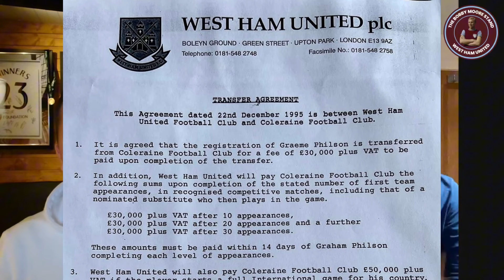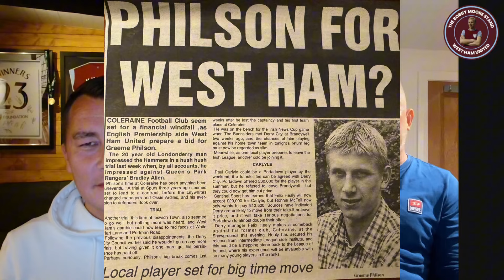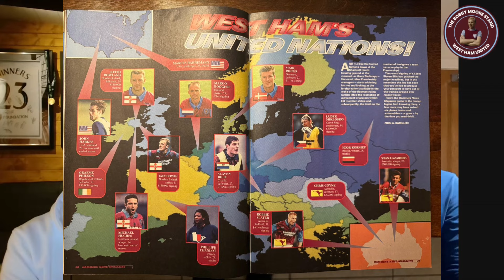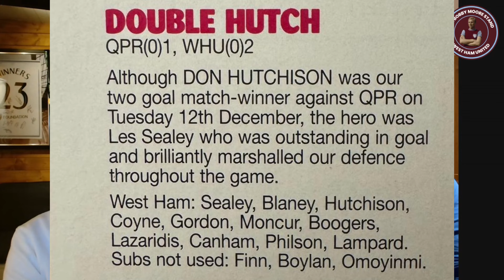Former Player Tells ALL! The Shocking Truth About Life Under Harry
What really happened when Harry took his Premier League West Ham squad to Tenerife for some rest and relaxation? What happened at the Christmas Party in Romford and why was it the last one he allowed? Those stories and much much more as Chris talks to a former member of the first team squad who was there when it all happened, in fact he was a part of it. He played alongside many top players of that era including Ferdinand, Hartson, Hughes, Dowie, Lomas, Bishop, Lampard, Moncur, Slaven Bilic not forgetting the mighty Julian Dicks. Here his story in his own words. This is the first in a series of interviews where Chris gets into the details with some big characters who can provide the inside story.